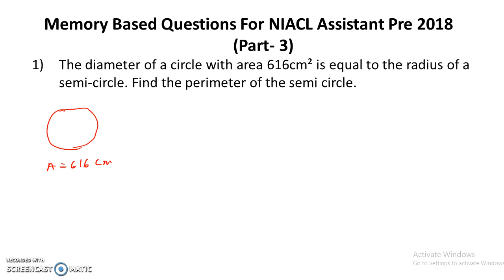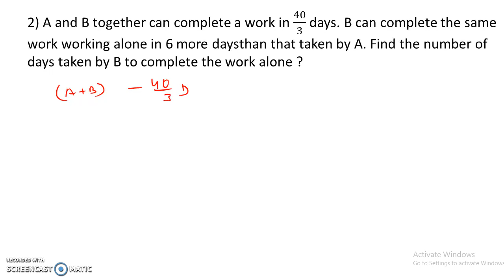NIACL Assistant Prelims 2018 : Previous Year Quant Questions || Arithmetic Problems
In this video we are discussing the NIACL Assistant Prelims 2018 : Previous Year Quant Questions || Arithmetic Problems.
In this video we are discussing the IBPS PO Prelims 2018 : Expected Line Arrangement Questions || Seating Arrangement.

About us :
Our Work :
1.Quantitative Aptitude
2.Logical Reasoning
3.Current Affairs
4.Computer Aptitude
5.English Language